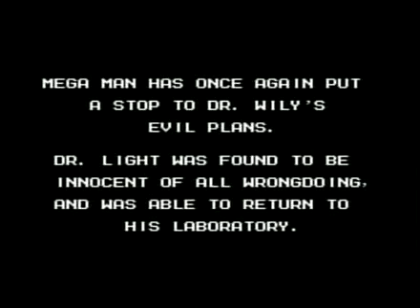MegaMan9 Peacekeeper #12 Wily Stage 4